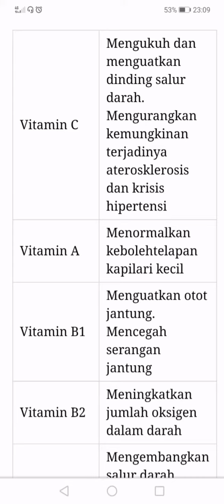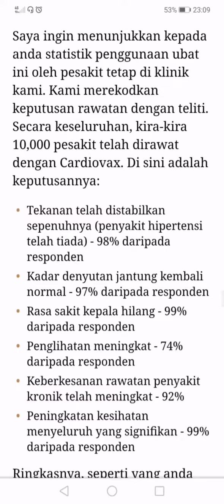Cardiovax... How's to be a healthy & LONG LIFE.. till 150 year - old